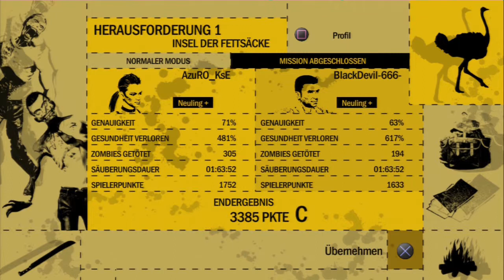How 2 Survive #06 - Coop - Herausforderung 1 / Challenge 1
~~  BESCHREIBUNG LESEN !  ~~  READ DESCRIPTION !  ~~

Martin und ich ( Adrian ) kämpfen uns durch alle Herausforderungen von How 2 Survive. Geben den räudigen Untoten ordentlich aufs Fell, bekommen aber auch selber mal eins auf die Mütze.
Schaut euch alle Videos an und schaut, ob wir durchkommen, oder für immer auf der Insel bleiben.